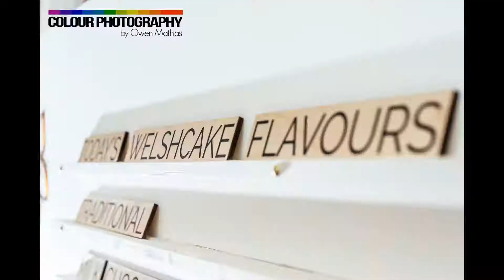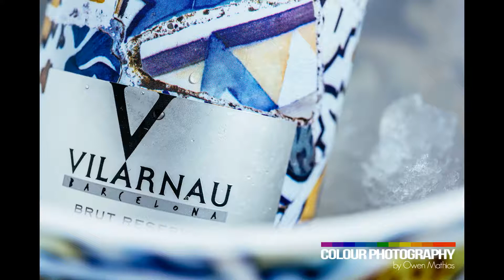Colour Photography Portfolio 2018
Commercial, Product and Food Photographer based in Cardiff, South Wales but available throughout the UK.